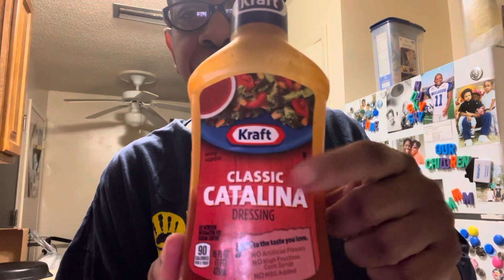EASY CHICKEN DRUMSTICKS BAKED IN THE OVEN 🍗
I have a new video for you today. You can join for $1.99 a month. That is less than a cup of coffee. Thank you and God Bless.